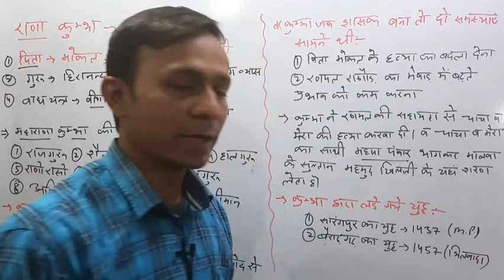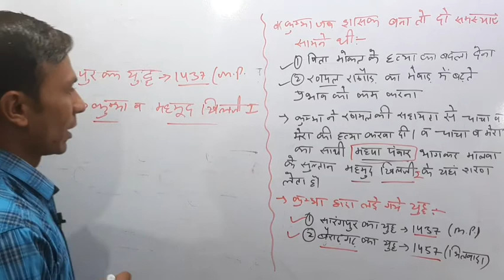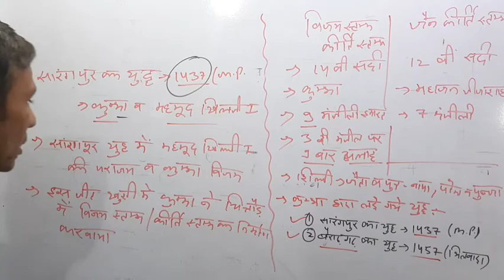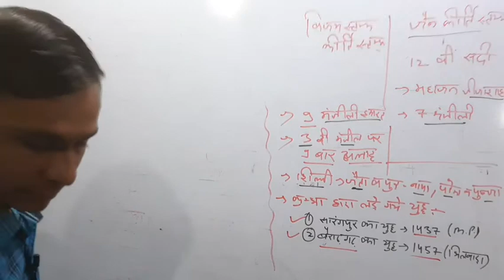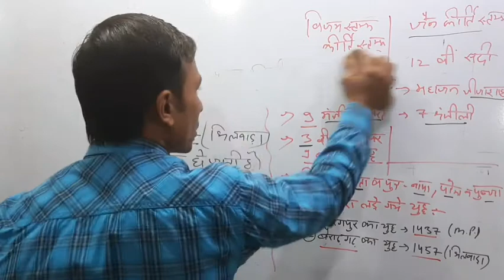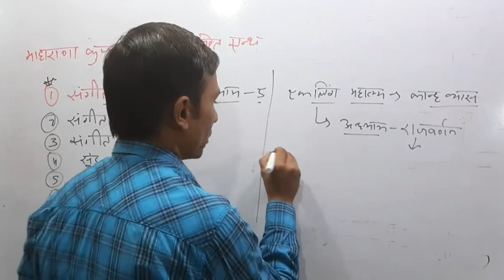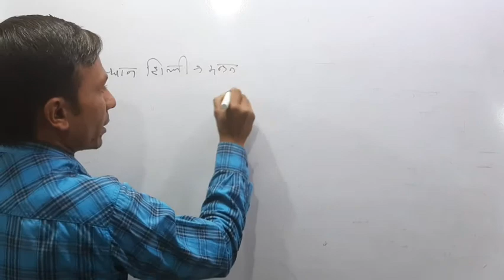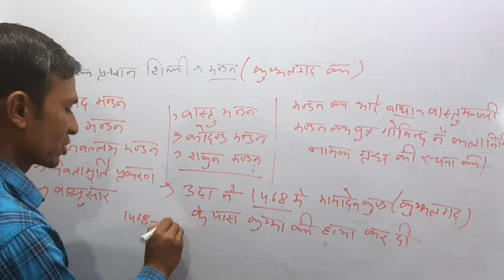महाराणा कुम्भा( 1433-1468)|Rajasthan History 3 | lab assistant new vacancy 2022|rsmssb lab assistant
Rajasthan History for lab assistant exam